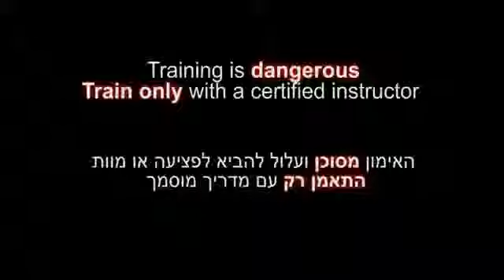Ganseki nage, basic Ninjutsu throw technique for Akban wiki